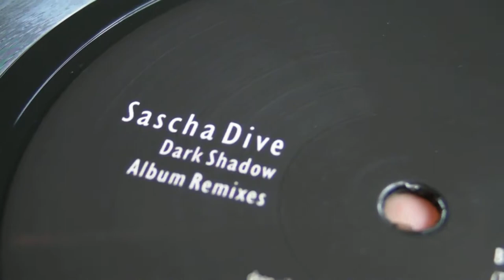Deep House Music : Two Armadillos - Sascha Dive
DeepMoodMusic presents : Two Armadillos Feat. Barabara Alcindor - Je Suis Differente (Nick Holder Remix)Label: SthlmAudio Recordings. Sascha Dive - Thunderstorm (Tobi Neumann Remix),label: Deep Vibes Recordings